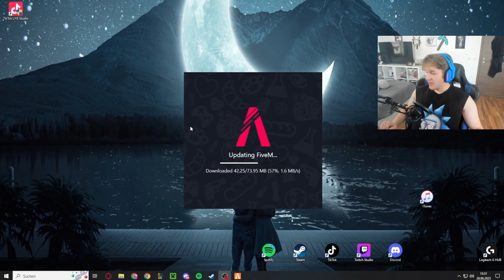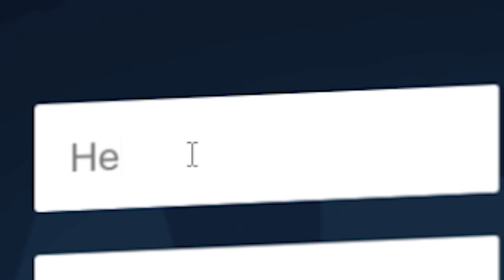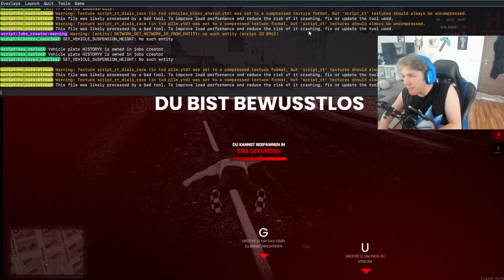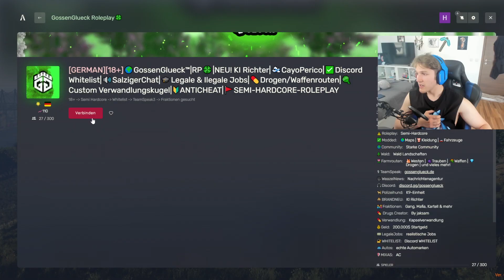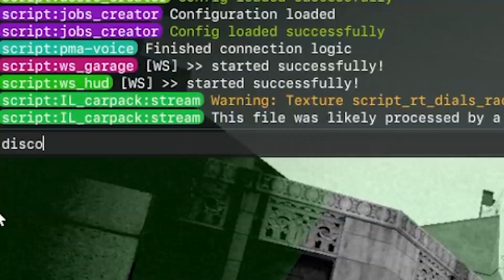Warum so WÜTEND in GTA RP?🤬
Fühlt euch begurkt!🥒🥒🥒